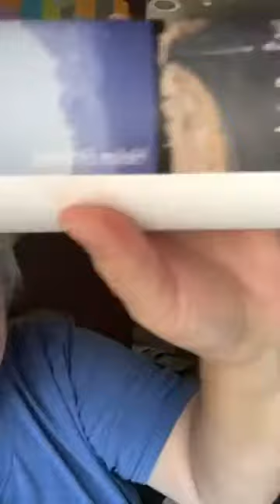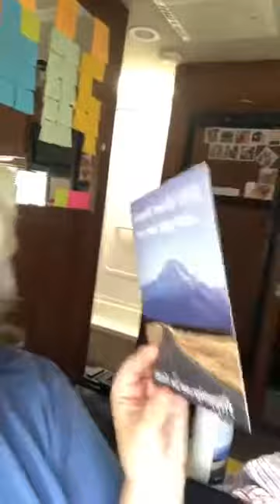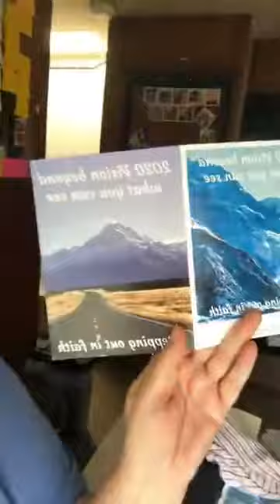Helen’s Great Adventures - Day 274 Part One Today’s Challenges Mindset: Focus Business: Send a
Helen’s Great Adventures - Day 274 Part One
Today’s Challenges
Mindset: Focus
Business: Send a card and/or gift
FUN: Draw